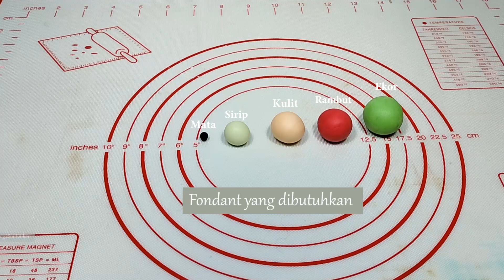Cara membuat mermaid dari fondant - Mermaid fondant tutorial - Mermaid cake topper mins 4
Hai...

Meneruskan video tutorial seri 2, saya membuat video tutorial karakter mermaid / putri duyung yang sangat mudah dan sederhana.
Bunda/Mami pun bisa membuat cake ulang tahun untuk si kecil tercinta..
Mari langsung saja kita saksikan video tutorialnya..

Terima kasih